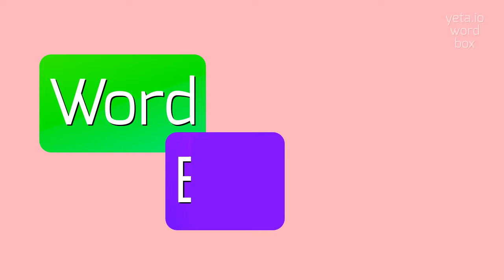How to say "isopycnal"! (High Quality Voices)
Watch in this video how to say and pronounce "isopycnal"!